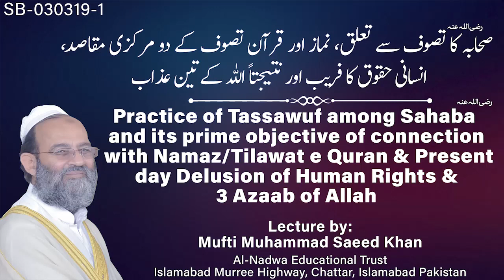Practice of Tassawuf among Sahaba connection with NamazTilawat e Quran, delusion of Human rights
Like our facebook page:
لائک کریں
Al-Nadwa Educational Trust